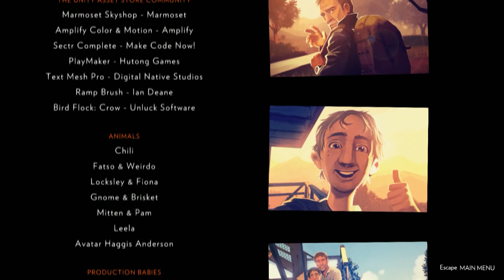Firewatch, Part 7 - THE FINALE!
Welcome back to Firewatch!
In this episode, we finally solve the mystery and leave the forest.
I hope you guys have enjoyed this series as much as I have.
Here's to at least 53 more series!